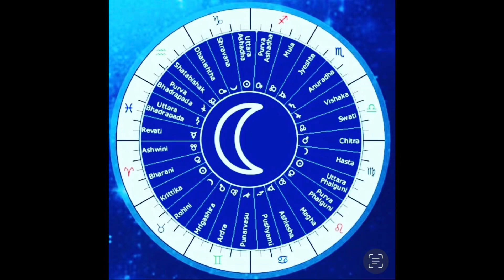Swati Nakshatra today 🪐🙏😅🐈☀️🏝️travel